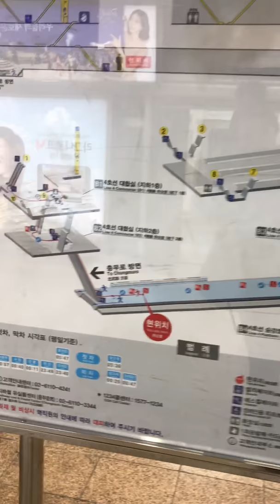韓國自由行 part VIII - 介紹列車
後來回港後Google Search先知道原來首爾地鐵1234號線都係同一間公司管理
不過在稍後的行程也有機會乘坐5-9號線的